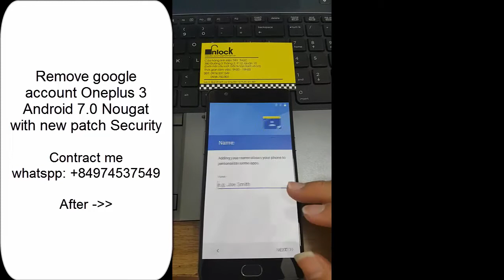Remove google account, bypass FRP lock Oneplus 3 3T Android 7.0 nougat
If you forgot Google account